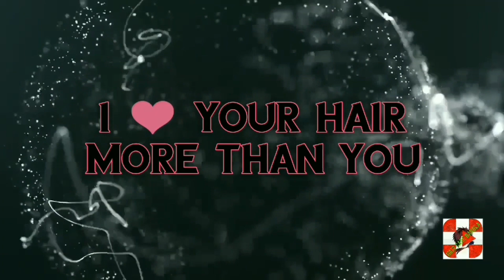Best Hair Transplant Patient's Review In India-Cheapest Low Cost Hair Transplant -Hair Care Bangla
This Hair transplant Video Covers;

Hair transplant
hair transplant patient review
patient review
hair care
hair care bangla
hair transplant before and after
hair care bangla hair transplant
hair care bangla clinic
hair care bangla patient review
hair care bangla kolkata
hair care bangla new video
hair transplant india review
hair transplant india 2019
hair transplant kolkata live

Thanks